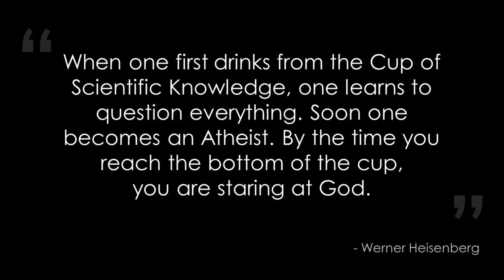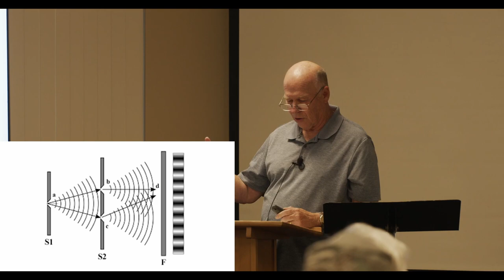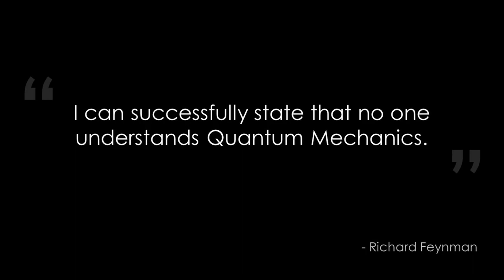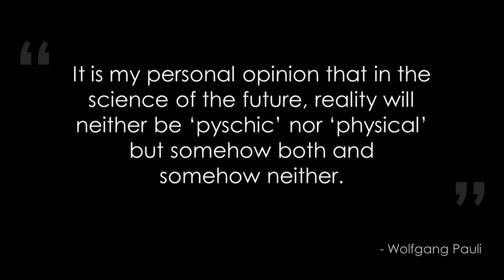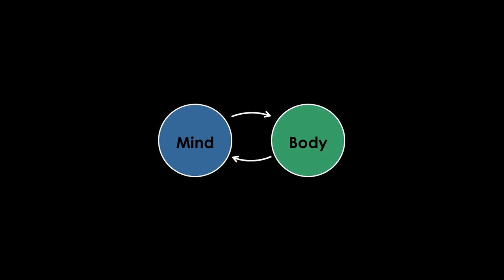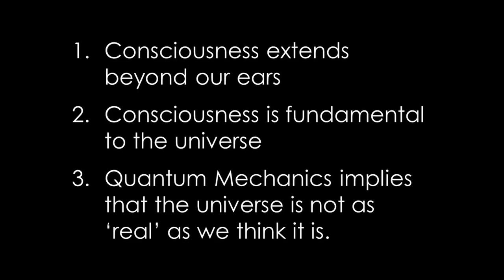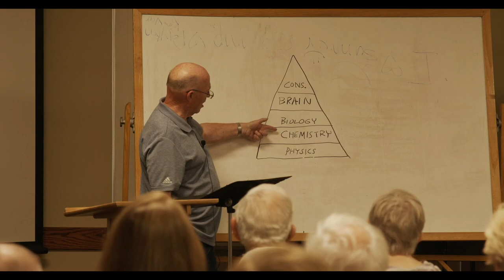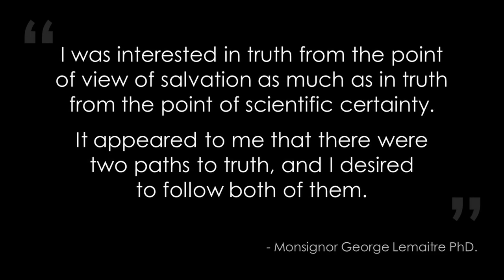Consciousness Lecture 1 By Norm Brown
Near Death Experiences, Consciousness, Quantum Mechanics and God. This lectures delves into how they are all related.

Below are links to the three NDE videos cited in the lecture.